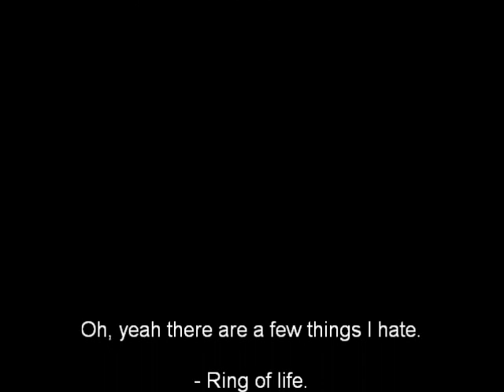Hand Cannon Combo Breaking | Slowed | PvP Video 2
My new combo
Handcannon - Maul.
76-7 range
50 attack
60 strength
67hp or something
47 pray
45 defence

PvP isn't about perfect stats, more about how you use them.
I get most of my kills when people are speccing, since when they're speccing, they can't be eating. Makes logical sense.
I was once called a combo breaker. I now know what that term means.
Also, in the past 16 or so days i got 61 kills and 25 deaths, averaging 1M loss per death.
Wouldn't recommend PvP for money making :D

Also, you can join my cc. I will never be in it. But you can join it if you're one of those weird people that do that.

Also, aside from pking, IRL commitments are going to come up, in the form of mock exams. Clearly more important.

kthxbye